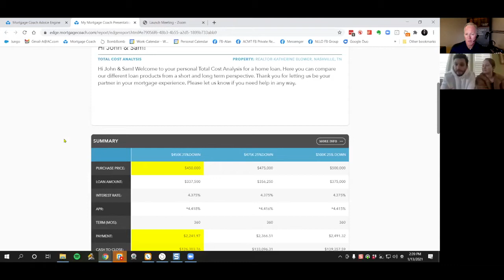Video and Audio Testimonials of the Alan Christian Mortgage Team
Several of our friends share their thoughts about the Alan Christian Mortgage Team.

Interested in buying a home?
Interested in refinancing?
Licensed in GA, FL, AL, SC, NC, and TN.

Alan Christian
Powered by Options Mortgage